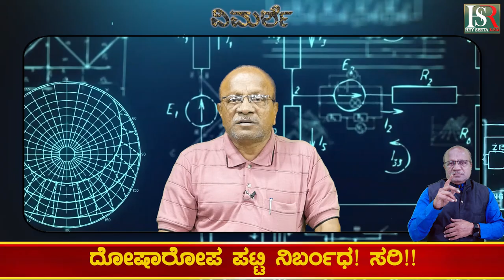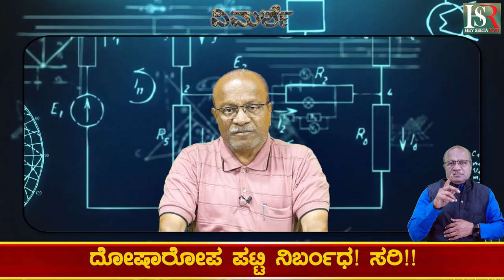Renukaswamy Case :Freedom of MEDIA/Press ?ದೋಷಾರೋಪ ಪಟ್ಟಿ ನಿರ್ಬಂಧ! ಸರಿ!! ಪತ್ರಿಕಾ ರಂಗದ ಸ್ವಾತಂತ್ರ್ಯ?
Renukaswamy Case :Freedom of the MEDIA ?ದೋಷಾರೋಪ ಪಟ್ಟಿ ನಿರ್ಬಂಧ! ಸರಿ!! ಪತ್ರಿಕಾ ರಂಗದ ಸ್ವಾತಂತ್ರ್ಯ?
RENUKASWAMY CASE | ACTOR DARSHAN CASE | CHARGESHEET OF ACTOR DARSHAN & PAVITRA GOWDA | RENUKASWAMY JUSTICE | KARNATAKA HIGHCOURT | KANNADA FILM INDUSTRY | SANDALWOOD | INDIAN CONSTITUTION | JUSTICE | FREEDOM OF MEDIA | FREEDOM OF PRESS | CHARGESHEET OF ACTOR DARSHAN CASE | INDIAN LAW |

Karnataka | ಕರ್ನಾಟಕ
Kannada | ಕನ್ನಡ